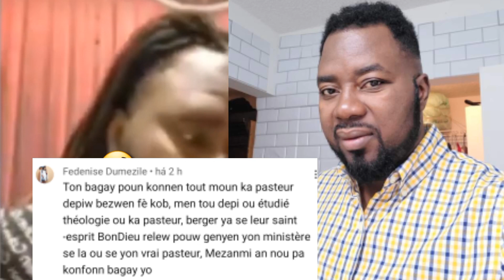Wa'p sezi wè eta pastè Marques vini aprè li te finn fè deklarasyon sa sou BONDYE.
depi pastè Marques te deklare BONDYE konn bay manti, se sakfè tout moun kap swiv li yo bay manti , Aprè deklarasyon sa li kite legliz, limete dwed nan chevel.